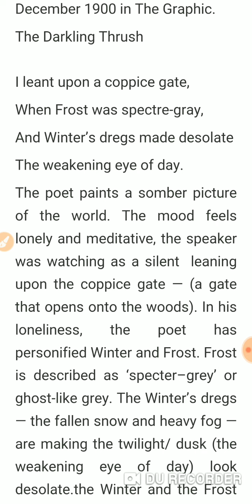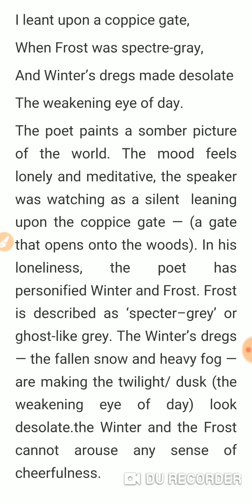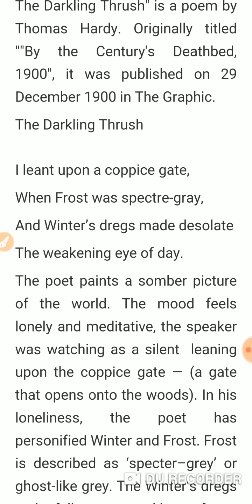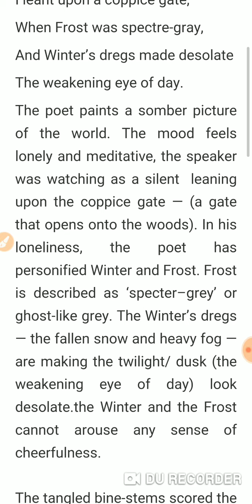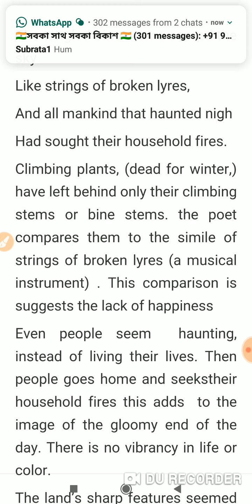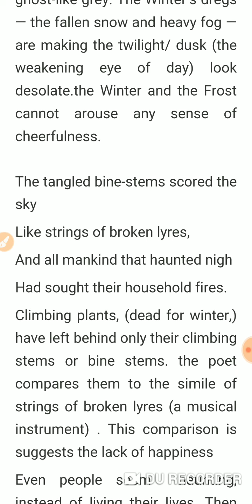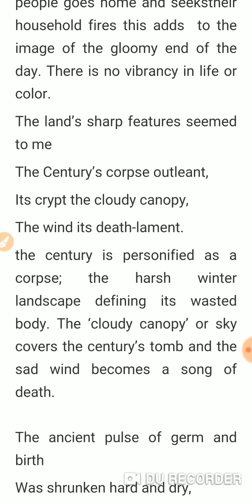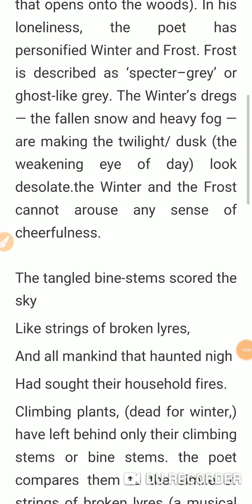The Darkling thrush by Hardy in bangla